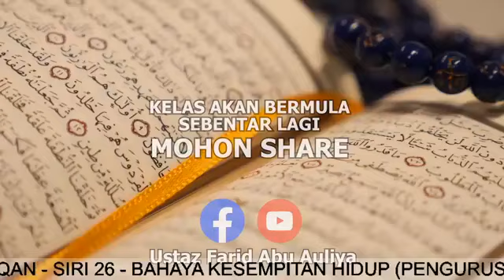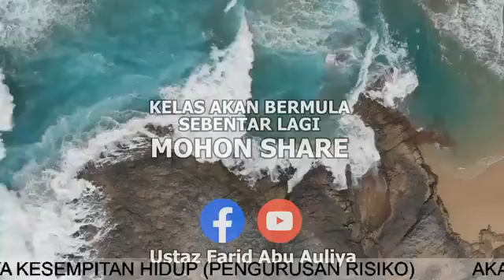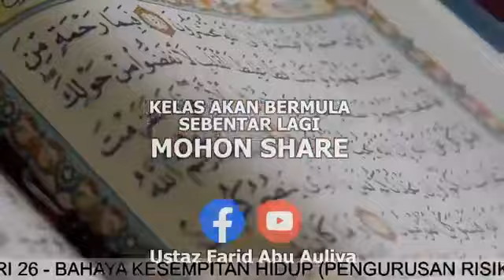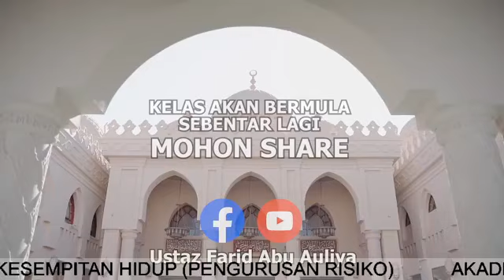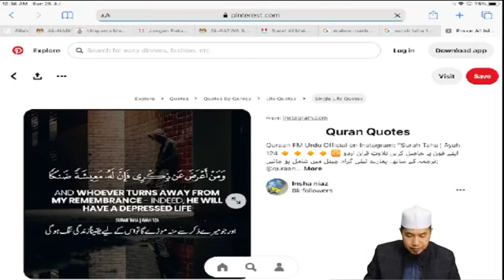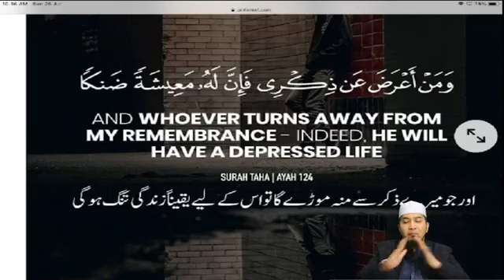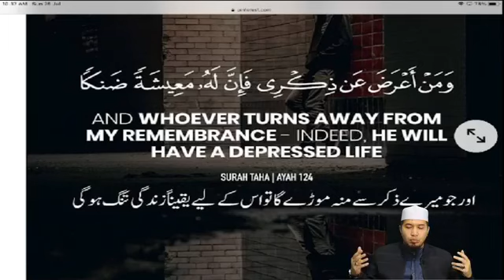SIRI 26 - PENGURUSAN KEHIDUPAN: Pengurusan Risiko - Bahaya kesempitan hidup (25 Jul 2021)